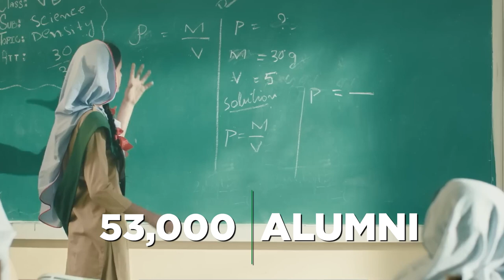Change Begins with Education | Embrace the power of education 🇵🇰 (USA)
Description: In the farthest corners of Pakistan, a gentle revolution unfolds every day as TCF students make their way to school. Amidst all challenges, their footsteps echo a resounding anthem of hope.

As we approach Pakistan's Independence Day, we urge you to embrace the power of education and ledge to send a child back to school.